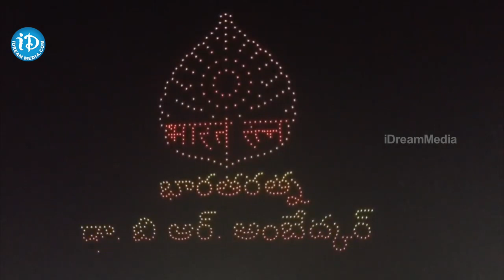Drone Show At Dr BR Ambedkar Statue Inauguration | LAZER LIGHT | CM Jagan | iDream Bheemavaram